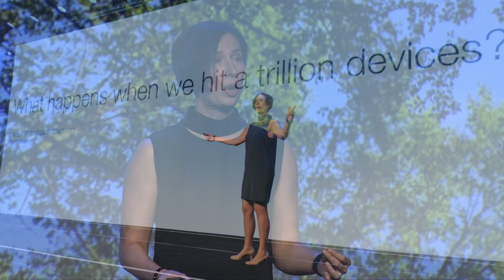Arm TechCon 2017 Highlights: Stacey Higginbotham on building 1 trillion IoT devices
From identifying and addressing outbreaks to simplifying coding, SKT Labs journalist Stacey Higginbotham describes the promise of scaling the Internet of Things.